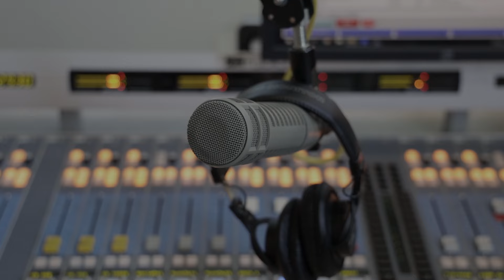Trousdale - Full Performance (LIVE on 88.5FM The SoCal Sound)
The SoCal Sound session with Trousdale live . Recorded March 7, 2024

0:00 - Trousdale Interview with Mookie
1:20 - Touring
4:53 - Music Influences
10:18 - New Music
12:30 - Social Media
19:55 - How Trousdale Met
23:22 - Smart Iowa
27:06 - If I'm Honest
30:00 - Point Your Finger

Host: Marc "Mookie" Kaczor
Filmed & Edited: Matt Blake
Audio Recorded & Mixed: Tristan Dolce

Tune into Evenings with Mookie, weekdays 6-9pm PDT, over the air at 88.5FM Southern California, and streaming on the web and app (now CarPlay compatible) at:

The SoCal Sound Sessions are listener & member supported. Please help support The SoCal Sound and help us continue to provide sessions like this.